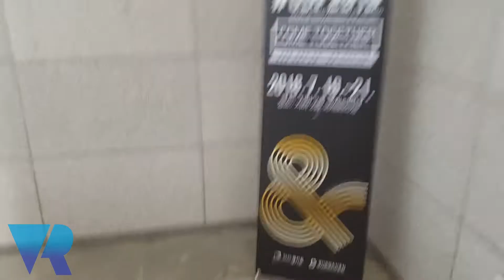South Korea Leading the World in VR and AR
The South Korean government are clearly invested in supporting young talent who want to create VR and AR. Showcasing VR e-sports, talks and panel discussion, the Koreans are keen in parnering with several tech heavy cities around the world.